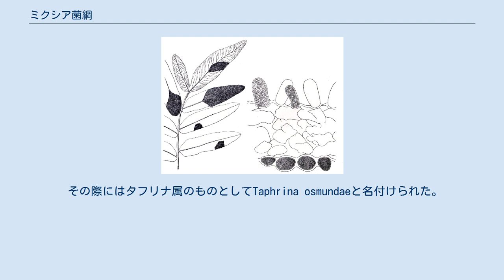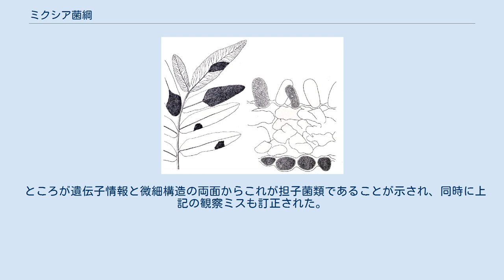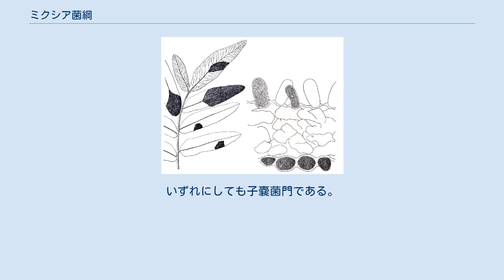ミクシア菌綱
ミクシア菌綱（Mixiomycetes）はサビキン亜門に所属する菌類の一つである。
ゼンマイ類に寄生する Mixia osmundae のみを含む。
 この綱には単一の目であるミクシア目（Mixiales）があり、この下には単一の科（Mixiaceae）が、さらにその下には単形属のミクシア属（Mixia）があり、記載されているのはミクシア・オスムンダエ Mixia osmundaeのみである。
 特徴としては多核の菌糸を形成すること、胞子形成細胞の表面に多数の胞子を生産することである。
 この種はゼンマイ Osmunda japonica で発見され、日本の菌類学者である西田藤次によって1911年に記載された。
 その際にはタフリナ属のものとしてTaphrina osmundaeと名付けられた。
つまり、原始的な子嚢菌類であると考えられた。
これは、観察のミスによって、外生胞子を胞子形成細胞の内部に形成されたものと見誤ったからである。
 その後に上記の属から独立させて現在の名となり、プロトミケス科に移され、さらに独立科のミクシア科が立てられたが、それでもタフリナ目に置くという判断は変わらなかった。
 ところが遺伝子情報と微細構造の両面からこれが担子菌類であることが示され、同時に上記の観察ミスも訂正された。
Hibbett et al.(2007)では上記のような位置に置かれる。
 ^ a b Bauer, Robert, et al. (2006). “The simple-septate basidiomycetes: a synopsis”. Mycological Progress 5 (1): 41-66. doi:10.1007/s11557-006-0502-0. ^ “Mixia osmundae (Nishida) C.L. Kramer 1959”. MycoBank. International Mycological Association. 2014年11月2日閲覧。
 ^ 以前は半子嚢菌綱に所属させた。
現在ではタフリナ菌亜門タフリナ菌綱とする。
いずれにしても子嚢菌門である。